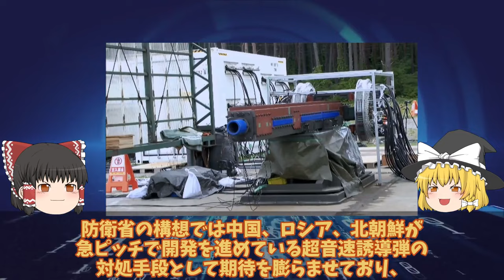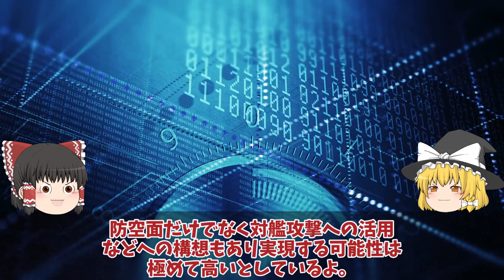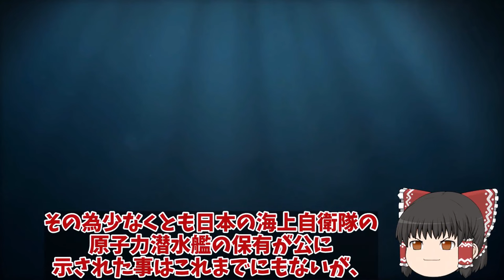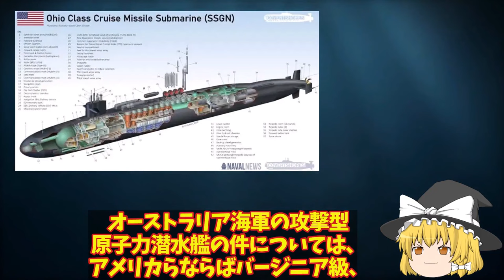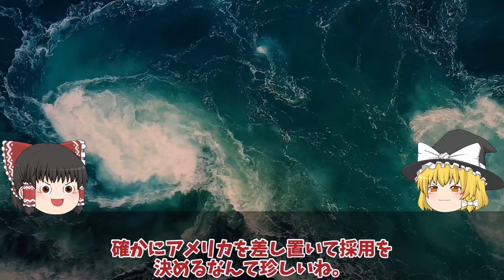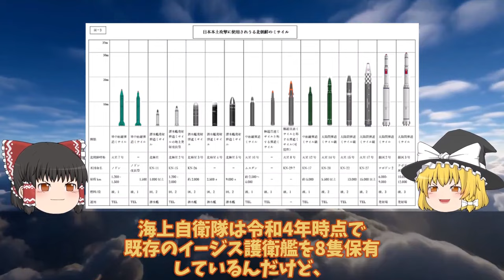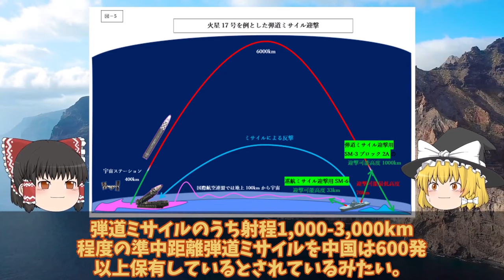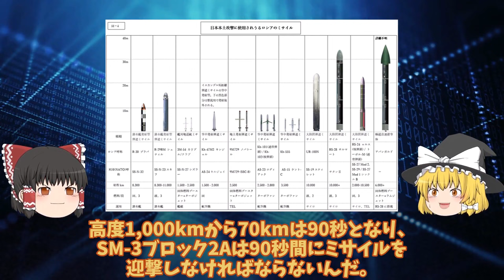【ゆっくり解説・軍事News】天下無双自衛隊スペシャル 日本レールガン開発ついに本気電磁砲を採用で世界へ!12式誘導弾延伸が今後【スペシャル・特集】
天下無双自衛隊スペシャル 日本レールガン開発ついに本気電磁砲を採用で世界へ!12式誘導弾延伸が今後【スペシャル・特集】
1日本レールガン開発ついに本気電磁砲を採用で世界へ!12式誘導弾延伸が今後

2海自F35B護衛艦いずも・かがの運用に赤信号点灯南西諸島防衛に新田原基地や馬毛島!運用は海自と空自どちらが対応・・・

3原潜建造計画白紙撤回たいげい型900億円で原潜建造3000億円か！世界が恐れた海自潜水艦おやしお型は？

4三菱マジでヤバイ建造能力に米恐れる海自最新鋭もがみ型護衛艦あがの進水か！このクラスで30ノット異常055型はポンコツ？

5海次期イージスシステム搭載艦建造で国連恐れる！イージスシステム搭載で世界最強へ・・・4方向3次元索敵で迎攻撃イージス艦誕生？

引用・転載「出典：海上自衛隊ホームページ」
引用・転載「出典：航空自衛隊ホームページ」
引用・転載「出典：陸上自衛隊ホームページ」